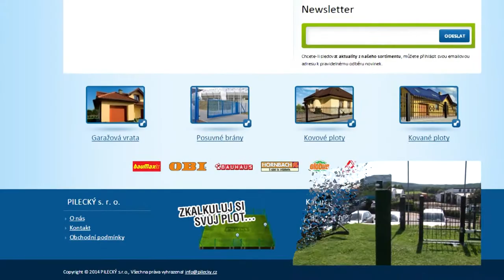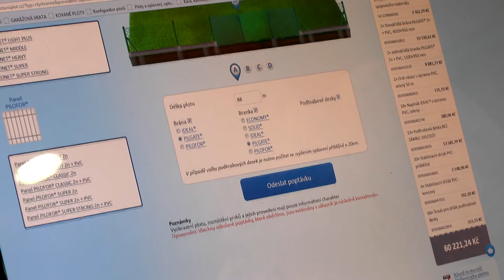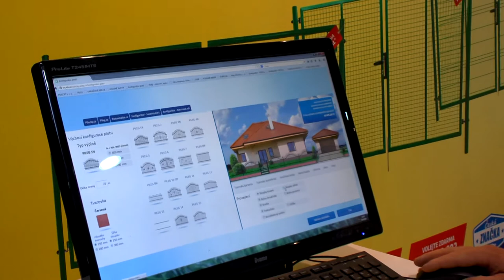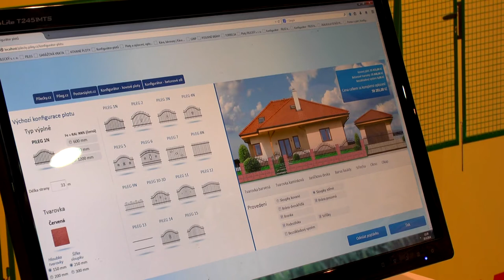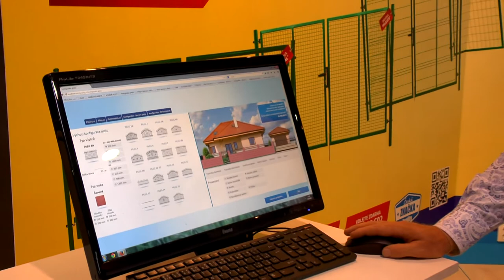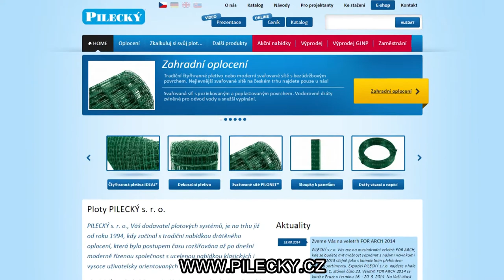PILECKÝ, s.r.o., Váš dodavatel plotových systémů